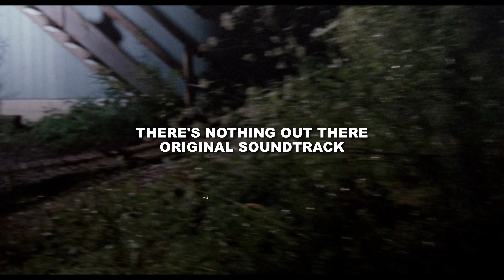There's Nothing Out There (1991) [Terror Vision Original Soundtrack LP Trailer]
“When a horror film buff tries to warn his friends spending spring break in a house in the woods of impending danger, they scoff at him, that is, until a huge mutant frog starts to pick them up one by one.”

First ever vinyl release of this gem complete with heavy duty gatefold packaging, colored wax, liner notes by Rolfe Kanefsky and layout/art by Earl Kess.

Variant options:

TV Record Club: A/B Aqua Blue and Doublemint AsideBside + Baby Pink Splatter & C/D: BLACK ICE with LOTS OF Neon Green, Neon Yellow, Neon Magenta, and White Splatter.

TV website exclusive: Highlighter Yellow with Hot Pink Moons + Black Glaze